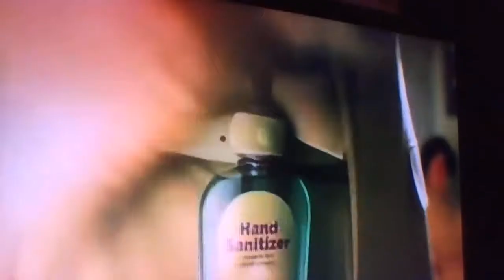The CREEPY Cat In The Hat Movie!!!-Channel Camden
the guy with the hat,red tie, and white shirt is Joe The Pitchman. he pitches movies.

The Cat In The Hat is a 2003 fantasy comedy film directed  by Bo Welch in his directorial debut and based on the Dr. Seuss book with the same name. it stars Mike Myers as the Cat In The Hat.